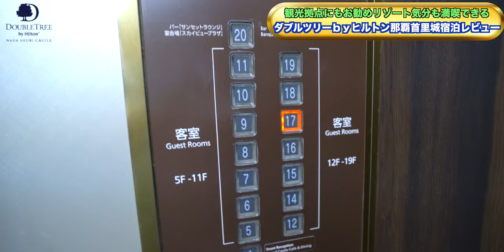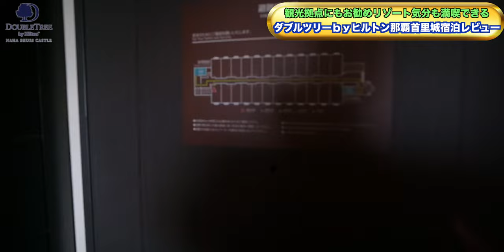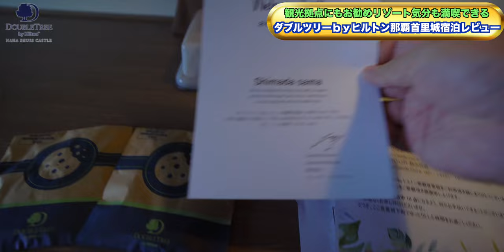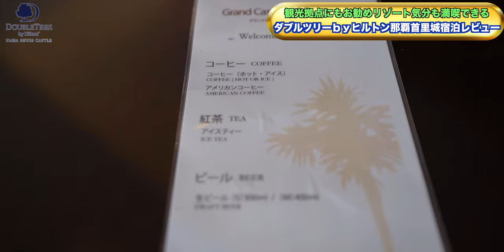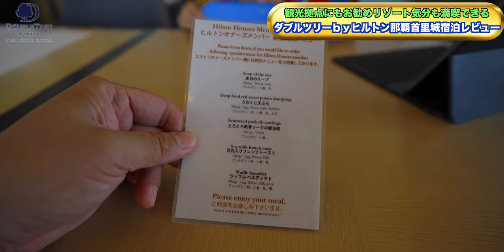2023年GW コスパ良好！ダブルツリーbyヒルトン那覇首里城 久しぶりの再訪！大満足宿泊レビュー 4K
2023年のGWが始まりました！
今年はコロナも落ち着き、旅行を控えていた層も旅行に出てきているのではないかと思います。

2泊目はヒルトンダイヤモンド修行御用達のホテルのひとつであるダブルツリーbyヒルトン那覇首里城さんに久しぶりにお邪魔いたします！

【ダブルツリーbyヒルトン那覇首里城 / Double Tree By Hilton Naha Syurijyo】
〒903-8601 沖縄県那覇市首里山川町1-132-1

00:00 オープニング
00:29 チェックイン
01:12 ルームツアー
05:03 ハッピーアワー
06:25 プールへ
07:45 Wi-Fi速度
08:33 1泊目を終え
09:41 朝食
13:01 総括
15:39 outro

Accommodation reviews Hotel reviews Introduction double tree by Hilton Naha Syurijyo Okinawa

・OBS

（カメラ）
・SONY  α7c

・GoPro HERO9

（レンズ）
・SONY 16mm-35mm F2.8 GM

（マイク）
・RODE wireless Go

・SHURE KSM9

・SHURE KSM8

（ジンバル）
・Zhiyun Weebill S

・ATEM mini

（ミキサー）
・ZOOM LIVE TRAK L-8